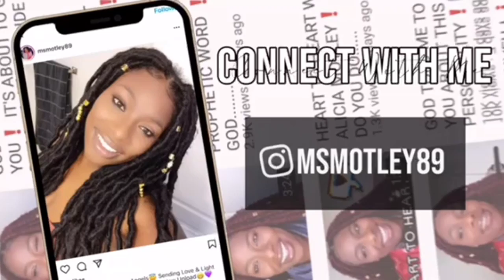What God Says About Your Darkest Moments!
In this powerful prophetic word, we explore the profound truths God shares about those challenging times in our lives. Are you feeling overwhelmed, lost, or alone? Discover how God views your struggles and the hope He promises in your darkest moments.

💖Philadelphia, PA💖

SEND ME FAN MAIL:
Alicia Motley